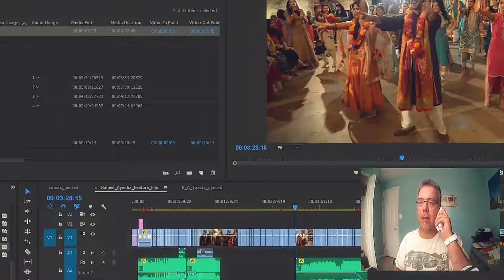1000 subscriber giveaway! $100 Amazon e-gift card!!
Starts at 12:00 AM ET Fri 2/2/2018, entries open for 1 week
Entry period closes 11:59PM ET 2/11/2018
Void where prohibited. Winners will be announced within 48 hours of the end of the giveaway entry period and will be announced on Michael's Twitter (@MikeDontigney)
Winners must claim their prize within 24 hours or a new winner will be drawn!